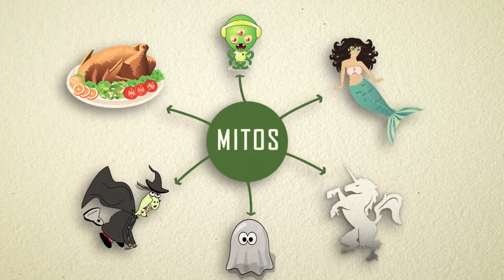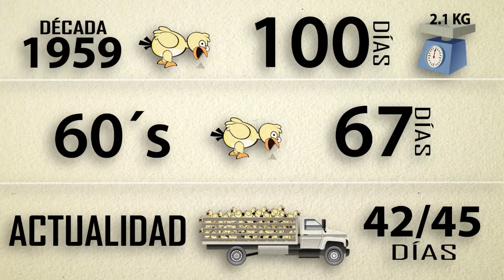MITOS DEL POLLO